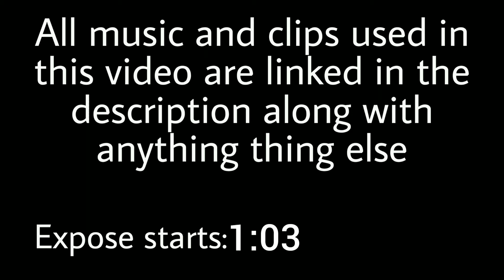MIRACULOUS LADYBUG EXPOSED!!!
Stream Netflix now for the low price of idk I don't pay the subscription